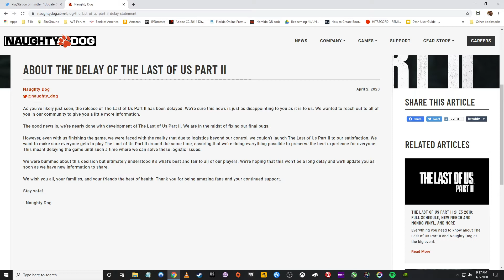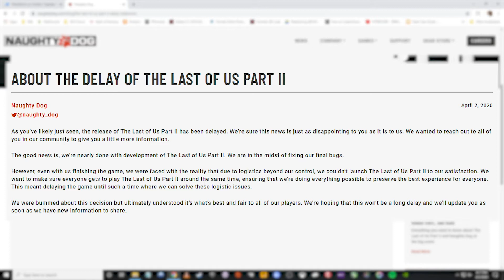The Last of Us Part II Delayed Indefinitely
An unfortunate chain of events surround a global pandemic has caused Sony to delay The Last of Us Part II until further notice. Were you looking forward to this game?

My Gaming/Editing PC
MSI B450 Tomahawk
Ryzen 5 2600
Corsair Vengeance LPX RAM (4x8GB)
NVIDIA RTX 2070 Super
Crucial P1 500GB NVMe
Sandisk Ultra 1TB SSD (x2)
Seagate Barrucuda 2TB Drive
Seasonic GX-750 PSU
Phanteks P400A Case
Arctic Freezer 33 CPU Cooler
RGB Strip Lights
Corsair K55 Keyboard
Corsair Harpoon Mouse
HyperX Cloud II Gaming Headphones
Focusrite Scarlett Solo (2nd Gen)
Audio Technica M40X Headphones
PreSonus Eris E3.5 Studio Monitors
Audio Technica AT2020 Condensor Microphone
BenQ EX2780Q Monitor
AOC 27G2 Monitor

My Home Theater System
Pioneer SP-FS52 Floorstanding Speakers
Pioneer SP-C22 Center Speaker
Pioneer SP-BS22 Speaker Pair (L/R surround)
Pol OWM3 Speaker Pair (ceiling mounted Atmos)
SVS PB10-ISD Subwoofer (linked to PB-1000)
Denon X2300W Receiver
Vizio P65-C1 4K HDR TV (linked to PX65-G1)
PS4 Pro
XBOX One X
Nintendo Switch
LG UP970 UHD Player